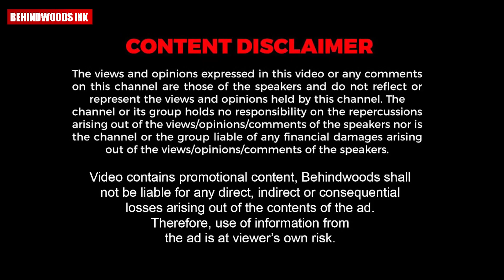ജോലിക്ക് പോകാൻ നിർബന്ധിച്ച ഭാര്യയെ കുത്തിക്കൊന്ന് യുവാവ് ജീവനൊടുക്കി.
പതിവായി ജോലിക്ക് പോകാൻ പറഞ്ഞ് ഭാര്യയുടെ ശല്യം ; ഭാര്യയെ കുത്തിക്കൊന്ന് യുവാവ് ജീവനൊടുക്കി.